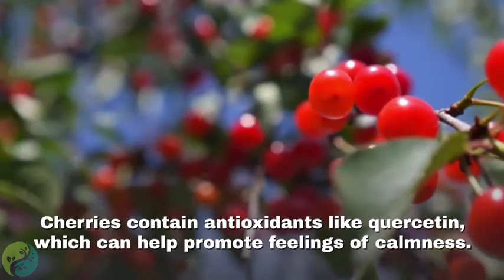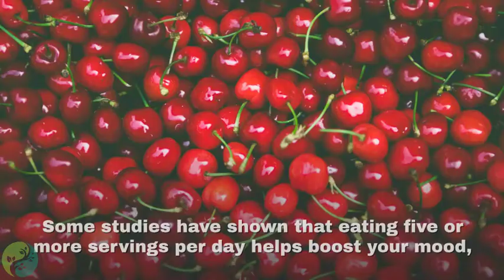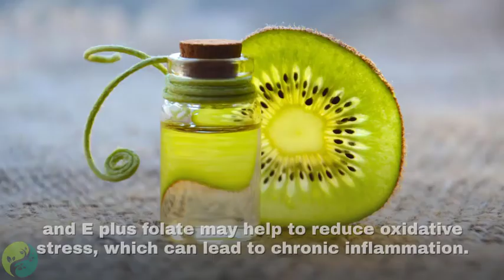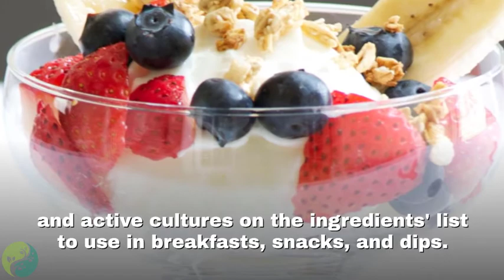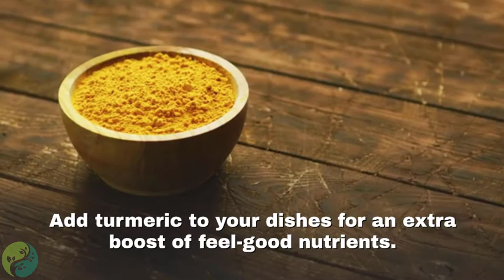12 Foods To Ease Your Anxiety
Are you Feeling anxious and worry before you start a presentation?

We all get nervous before The job interview, or in front of our crush or Boss. But if this nervousness is constant, you need to take it seriously.

Anxiety is your body’s natural response to stress. It’s a feeling of fear or apprehension about what’s to come. You’ll find it difficult to concentrate in all areas of your life. It can even lead to physical problems like muscle tension, and chest tightness.

In today’s video, we’ll be talking about foods that help you calm down.

What makes salmon so good for you?

Are chamomile tea and Greek Yogurt really effective?

We’ll be talking about all of this AND more...

Now Lets check some Best Foods to Help Fight Stress

1. Cherries.

Cherries contain antioxidants like quercetin, which can help promote feelings of calmness. Eating more fruits and veggies in general has also been linked to decreased symptoms of anxiety and depression and increased happiness levels. Some studies have shown that eating five or more servings per day helps boost your mood, yet according to the Centers for Disease Control, only 10% of Americans hit that recommendation.

2. Dark Chocolate.

Its bitter flavor profile is polarizing for some, but promising research could tip the scales in favor of a frequent treat. A 2019 survey-based study indicated that people who eat dark chocolate regularly are less likely to report depressive symptoms.

3. Chamomile Tea.

Who doesn't love a cup of warm, soothing cup of tea after a long day? If you can, spring for chamomile: A clinical trial, suggests that those who drank this tea over a long-term period "significantly" reduced severe generalized anxiety disorder symptoms. Chamomile's role in anxiety reduction may have something to do with it's ability to enhance your efforts to get to sleep on time.